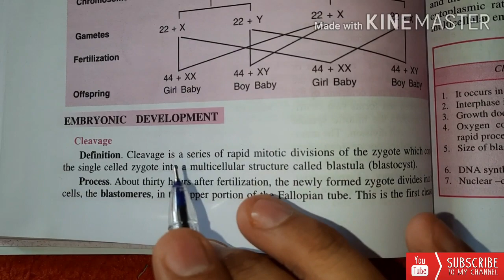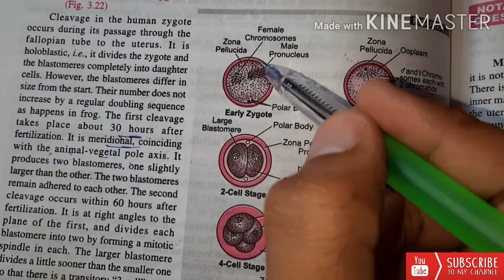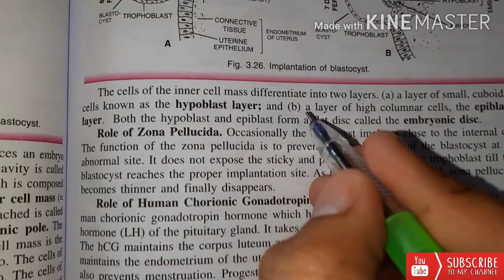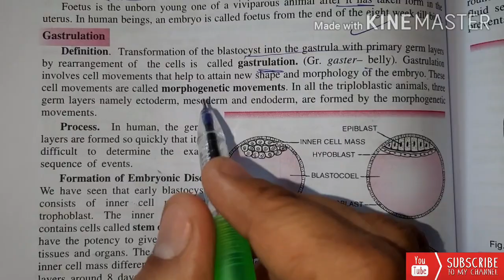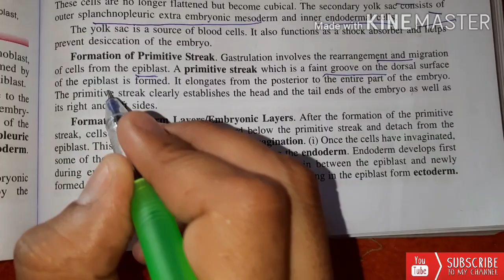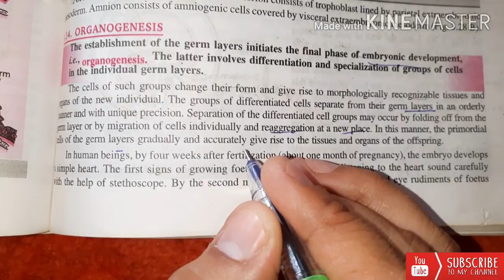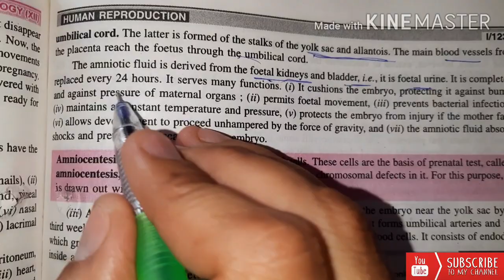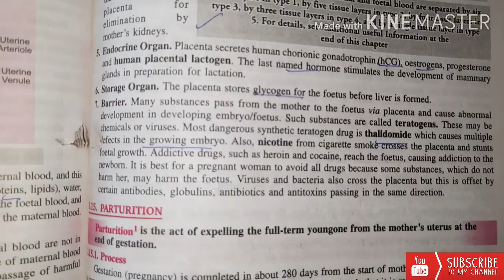Human Embryonic Development ( Cleavage, Blastulation, Gastrulation , Fete of Germ Layers, Placenta)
Process of cleavage, significance
Blastulation,  Gastrulation
Organogensis , Fete of three germ layers
Placenta,  structure and functions.